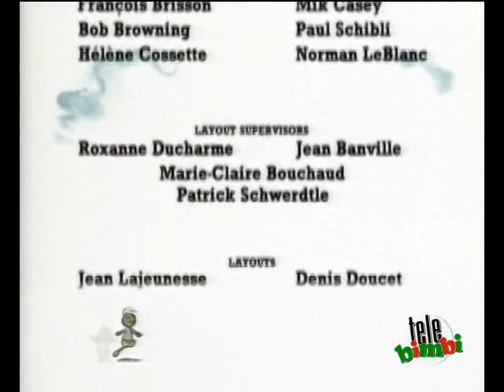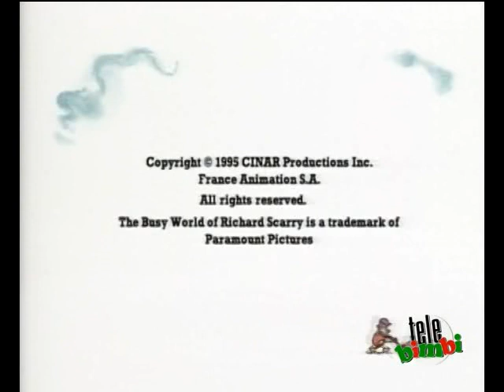Il Fantastico Mondo di Richard Scarry S3E06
"Denys al Campeggio; Regalo di Nozze; Aggiustatutto Diventa Papà"